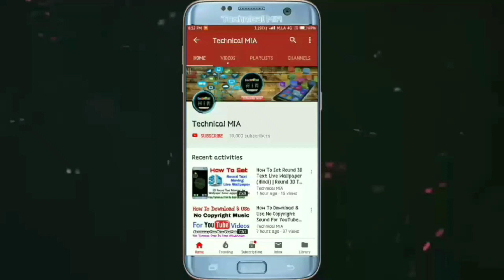How To Remove Google Account From Realme Phone | Gmail I'd Remove Kaise Kare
How To Remove Google Account From Realme Phone.

Is Video Ke Andar Me Apko Dikhane Wala Hun Ke Apne Realme Phone Se Google Account Remove Kaise Kare.

Queries Solved:
1) how to remove multiple google accounts in realme
2) how to delete google account in realme phone
3) how to delete google account on realme device
4) how to delete particular google account in realme mobile
5) how to remove gmail id from realme phone

1.Some images & Videos shown in this video are originally copyrighted to owner , not mine. I only use it for educational and awareness purpose .
3.The music used in this video is non copyrighted and royalty to use. But Thanks to its owner who created it.